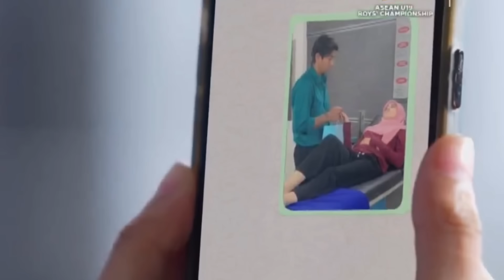BU HENNY LABRAK BELA & PAKSA BELA LEPAS CINCIN DARI NANDO - SALEHA KAMIS 4 JULI 2024 EPISODE 55